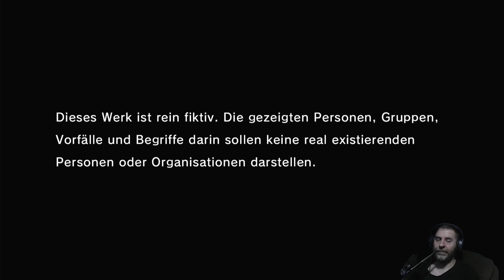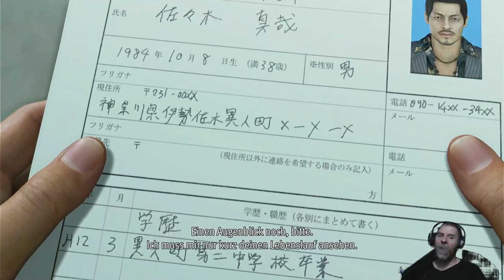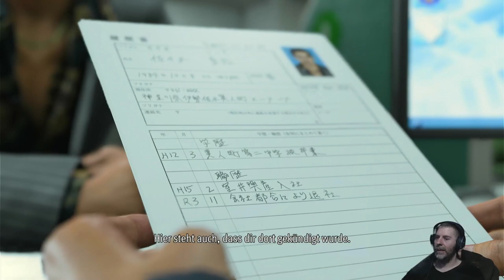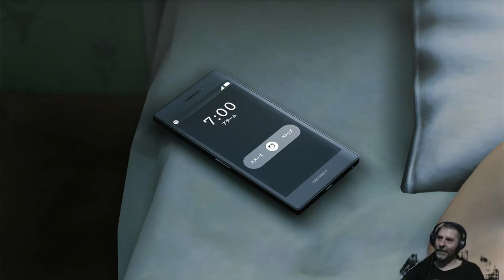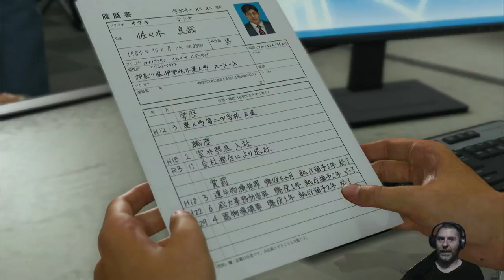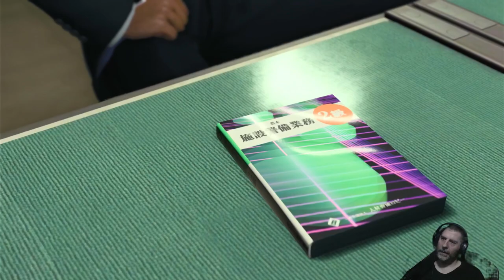Reingeschaut in Like a Dragon: Infinite Wealth #1/2